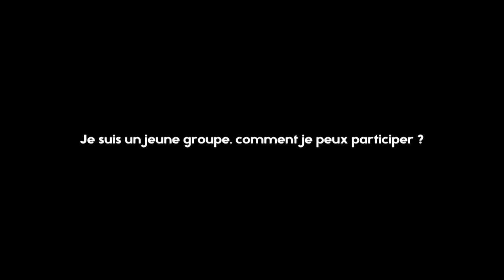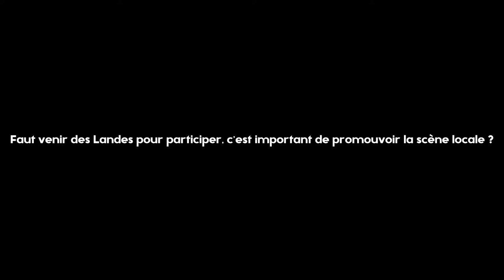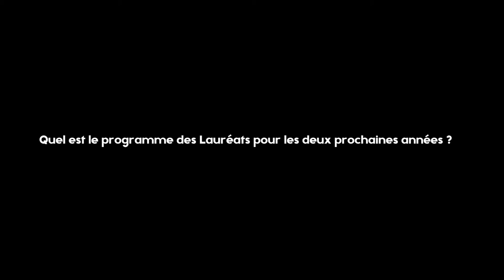[GAZETTE] Didier Valdes, Coordinateur du XL Tour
[RAYON GAZETTE] 📫 Ça te dirait de partir à la rencontre de celles et ceux qui font vivre la musique en Nouvelle-Aquitaine ? Entre circuit-court, développement de projets artistiques locaux et promotion des talents de la région, Le Rayon t’invite à prendre le café avec les pros du microsillon ☕️

Aujourd’hui Le Rayon te présente Didier, coordinateur du XL Tour. Créé en 2011 à l’initiative du Conseil départemental des Landes, le XL Tour est un dispositif d’accompagnement des musiciens landais dans le secteur des musiques actuelles. Didier en est le coordinateur et nous raconte le déroulé et les moments forts pour ces groupes participants !👌